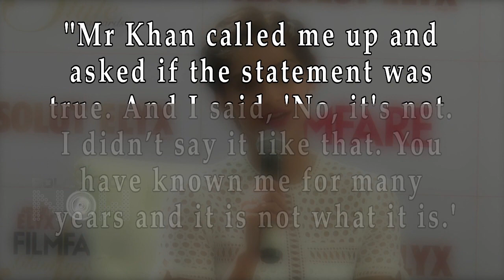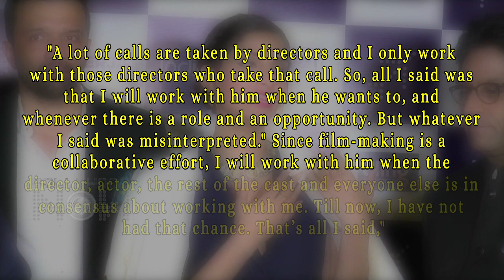Angry Shah Rukh Khan Calls Up Sonam Kapoor For Insulting Him In Media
Shah Rukh Khan made a phone call to Sonam Kapoor to clarify about her statements against him in media. Watch what the fuss is all about.